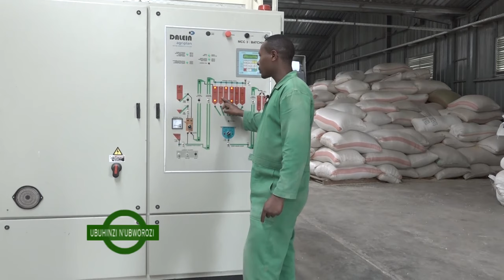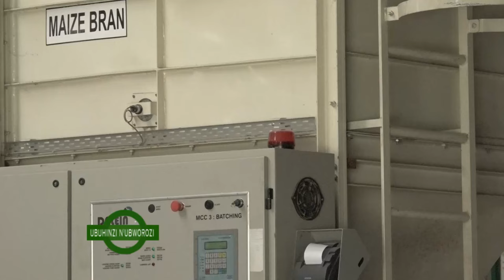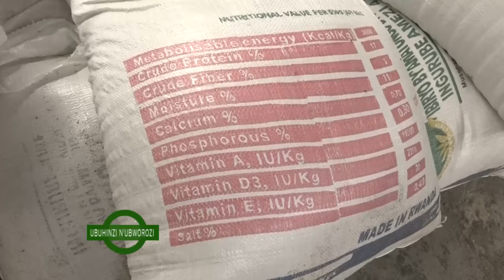UBWOROZI BW'INKOKO MUSANZE,-Fulgence HAKIZUWERA -Royal tv